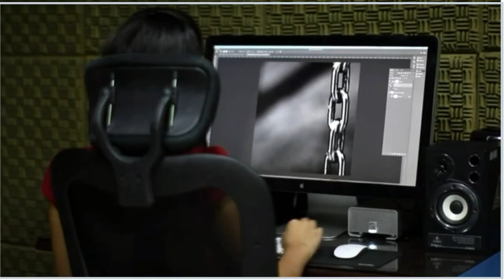Video Montage INTRO ☆ 4 15 juillet 2020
Tell me the format of the introductory video clips you want and I will do it for you.
أخبرني عن تنسيق مقاطع الفيديو التمهيدية التي تريدها وسأصنعها لك    Dites-moi le format des clips vidéo d'introduction que vous voulez et je le ferai pour vous